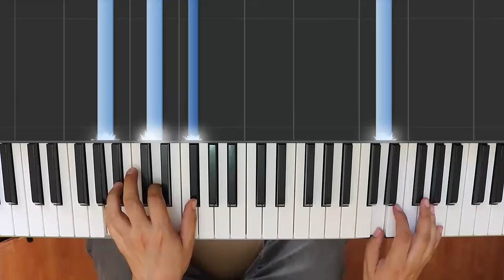Mary Had A Little Lamb / Piano Tutorial / Notas Musicales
🔹Melódica → pendiente
🔹Xilófono → pendiente